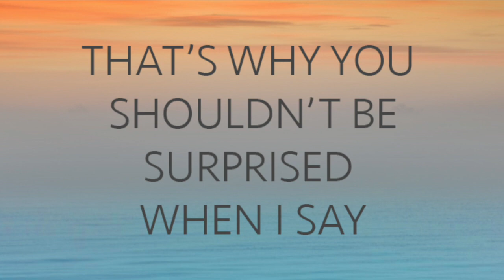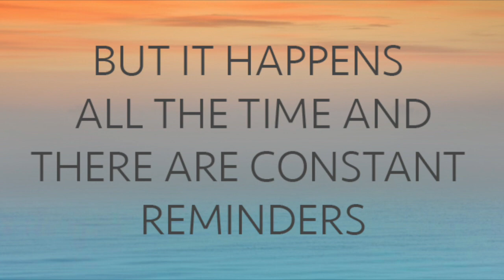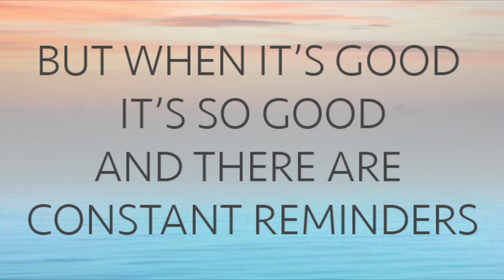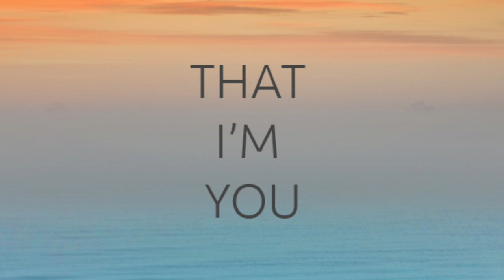Dan San Band - "I'm You" Lyric Video